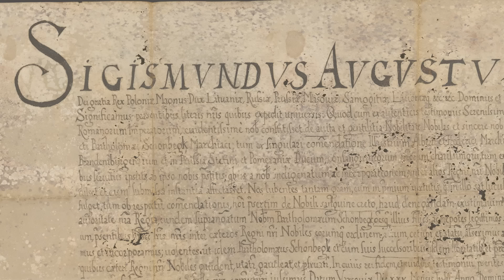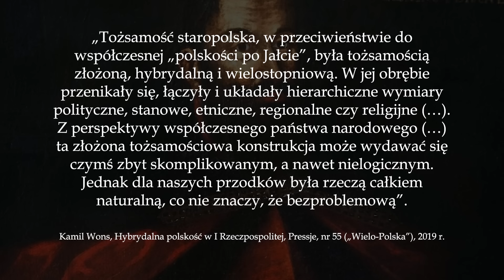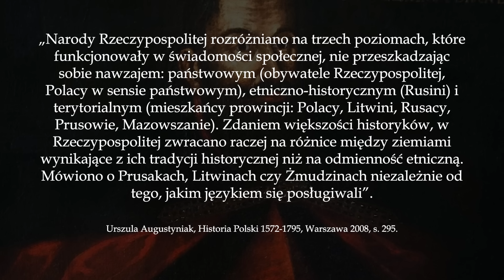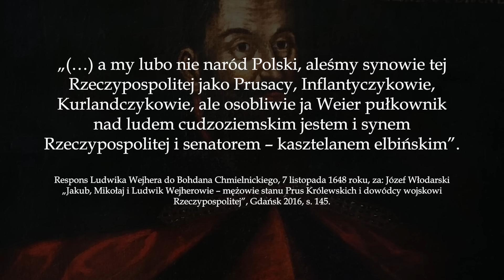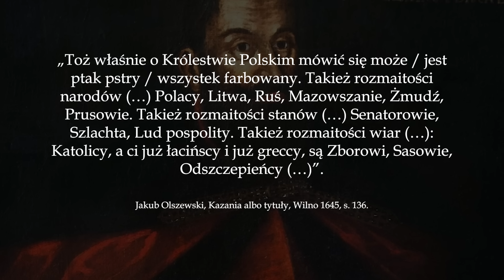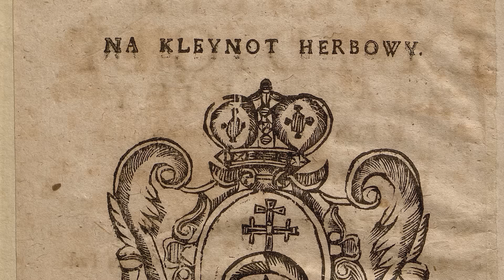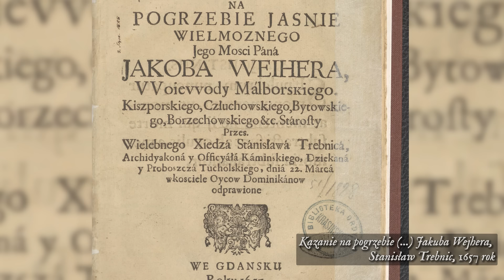POLACY, Białorusini czy Ukraińcy? Kim była szlachta I Rzeczpospolitej?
Rzeczpospolita OBOJGA Narodów. Nie jest to określenie precyzyjne. W rzeczywistości właściwszą byłaby nazwa „Rzeczpospolita WIELU Narodów”. Tworzyli ją bowiem nie tylko przodkowie współczesnych Polaków i Litwinów, lecz także Białorusinów, Ukraińców, Niemców, Łotyszy czy Estończyków.

Niezależnie od wysokości wpłaty każdy Mecenas otrzymuje dostęp do dodatkowych treści. Od marca 2024 jest to przynajmniej jeden dodatkowy odcinek miesięcznie - a zazwyczaj dwa. Do tego jesteśmy w stałym kontakcie mailowym, Mecenasów z okolic Trójmiasta (lub wybierających się w moje strony) zapraszam na wycieczki po barokowej Kalwarii Wejherowskiej.